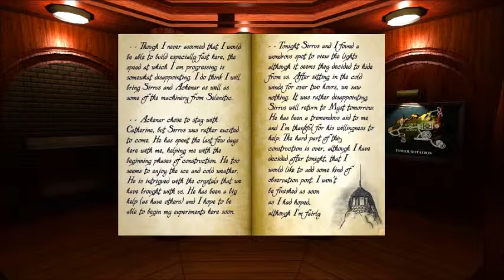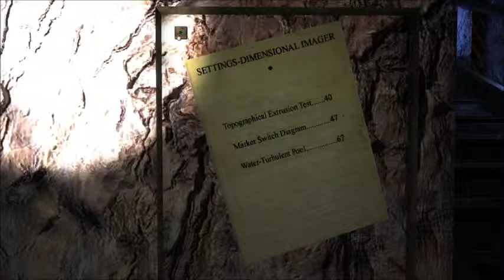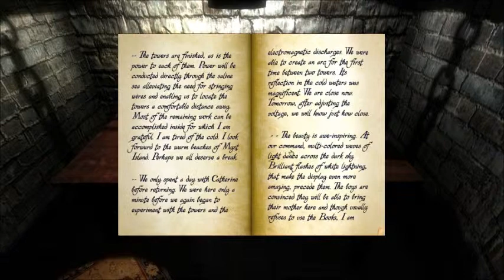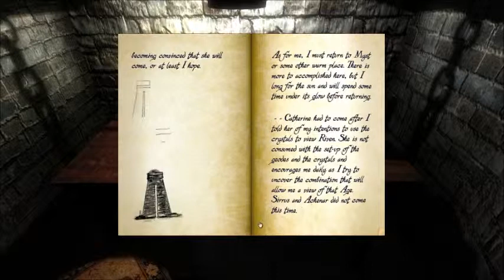realMyst Masterpiece Ed. | Part 11 - Link to Rime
The finale to Myst. We visit the Rime Age.